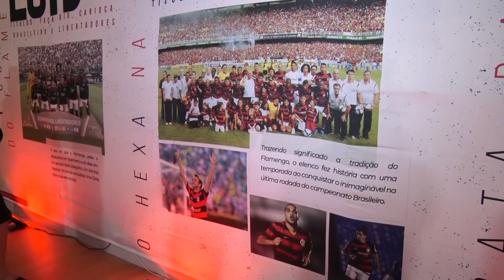RONALDO ANGELIM PARTICIPA DE INAUGURAÇÃO DE LOJA EM CAMPINA GRANDE